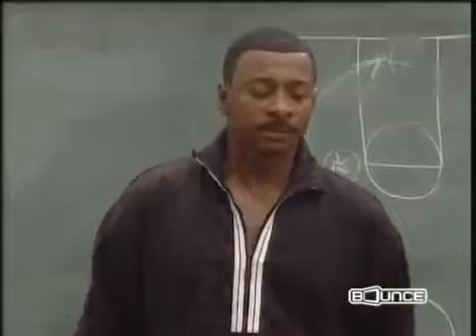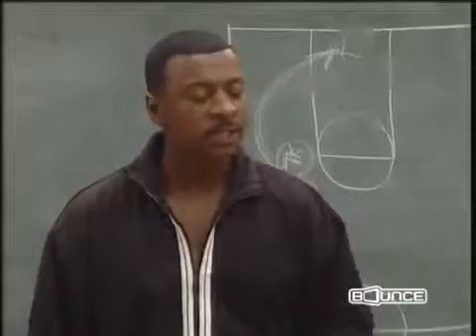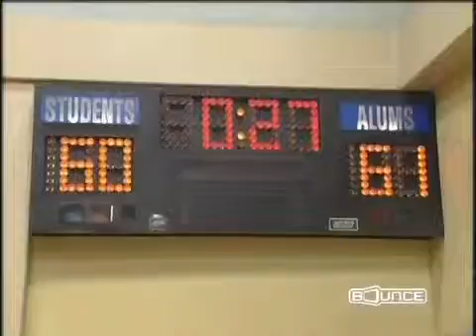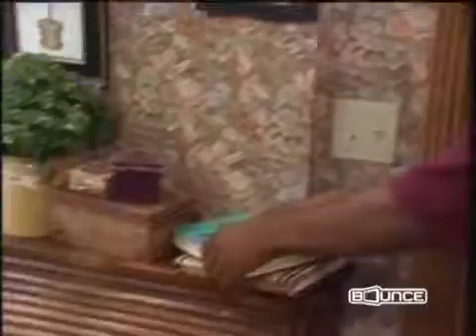5x08 The Parent 'Hood - Old Men Can't Jump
July 4, 1999 - Robert and Kelly resort to using a ringer to save themselves from almost certain defeat in an upcoming basketball match. Meanwhile, Jerri faces